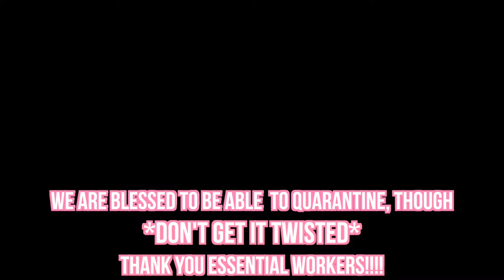MOM ADVICE FOR STAYING POSITIVE! 2020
I do not want to seem tone deaf or blind to the fact that the US is in a state of distress..This video was filmed before the tragic and senseless murder of George Floyd and the *just* outrage that ensued in response.
Some of this advice can seem unrealistic and blind in the -anxiety inducing- context of the state of our current environment, and I understand that.
I may not have a whole lot of value to add to the current conversations that are happening around the world about racism and police brutality. I am, however, doing my due diligence to LISTEN, recognize my privilege, and educate myself. I encourage you to do the same💖

I hope that these simple tips for staying positive have encouraged you!💕

If you’re new here, Hi! I’m Liz. I am a 23 year old wife and mama! I am very passionate about helping you become your most healthy and thriving self, showing you how you can find JOY and EMPOWERMENT through healthy living.😁🍑💪🏻👸🏼🏋🏼‍♀️🧘🏼‍♀️

My Overall goal for my channel is to give you practical tools and teach you ways you can live a more vibrant, healthy life! NO crazy crash diets🙅🏼‍♀️Just plain old consistency and a love for fitness!!

Epedemicsound.com

XOXO,
LIZ